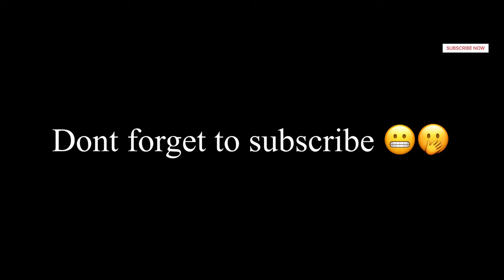Game Changer | গেম চেন্জার| Bangla Action Short Flime 2022 | Ayan Bijoy | AK Alamin | Nila | Shuvho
Presenting South (Sauth) Indian Movies Dubbed In Hindi Full Movie (Hindi Action Movies, South Movie) "GAME CHANGER" starring Anushka Shetty, Unni Mukundan, Jayaram & Asha Sarath. Exclusively on AD-WISE MEDIA ACTION MOVIEPLEX.

Diractor : Ak Alamin
Cast : Ayan Bijoy | Ak Alamin | Nila | Shuvo | Abdulla | PK Hira | Jakir Hossain
Script : Ak Alamin
Script Wariter : Nila
Camera 🎥 : Jakir Hossain | Ayan Bijoy
Video Coler & Edit : Ak Alamin

viral video
kaise karte hai ye action scenes
viral fight scenes of kids
salman khan movies
bollywood news
tamil film fight scenes
tamil movie hindi dubbed
nellore kurrally lk
vakkel saab fight
vakkel saab kids fight scenes
viral fight video of south indian kids
action scenes
kids viral fight scenes
south indian action movie
south indian movie
facebook viral kids fight video
facebook viral
social media viral